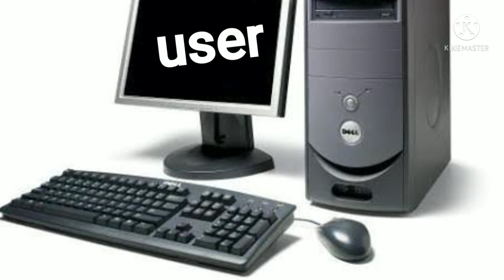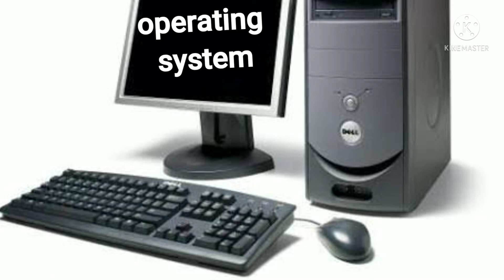المراجعة النهائية لل ict , grade 4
information and communication technology
primary grade 4
مراجعة ليلة الامتحان ict تكنوللوجيا المعلومات
ict grade 4